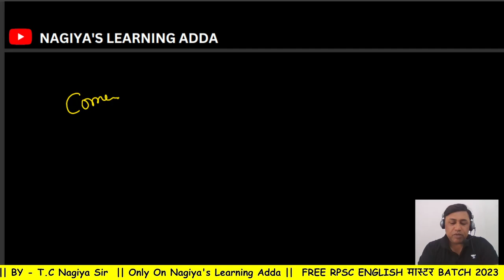Sentence Correction | English RAS Correction of the sentences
# Best_Method_to_learn_ Best_tricks_to_Learn V crrection of the sentences